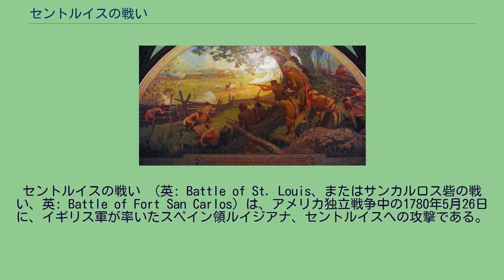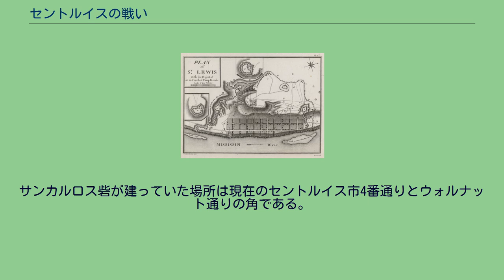セントルイスの戦い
セントルイスの戦い （英: Battle of St. Louis、またはサンカルロス砦の戦い、英: Battle of Fort San Carlos）は、アメリカ独立戦争中の1780年5月26日に、イギリス軍が率いたスペイン領ルイジアナ、セントルイスへの攻撃である。
その地域は元フランス領ルイジアナだったが、1763年のパリ条約後にスペインに割譲されていた。
イギリス軍民兵指揮官が率いた主にインディアンで構成される部隊がセントルイスを攻撃した。
セントルイスの守備隊はスペイン総督フェルナンド・デ・レイバが率いる大半が地元の民兵であり、できる限りの防御を施していたので、この攻撃に持ち堪えることができた。
この戦闘と同時期に起こったミシシッピ川対岸のイリノイのカホキアにあったアメリカ軍前進基地への攻撃も撃退された。
撤退途中のインディアンが保護地域外にあった開拓地の作物を破壊し、市民を捕虜に取った。
この攻撃が失敗したことで、アメリカ独立戦争中のイギリス軍によるミシシッピ川支配の試みは終わった。
1778年制作のミシシッピ川中流域地図、セントルイスの戦いに関連する地名が記されている アメリカ独立戦争には1779年にスペインが参戦し、ロンドンのイギリス軍作戦参謀はスペインとアメリカ独立推進派（パトリオット）の活動に対してミシシッピ川の回廊を確保しようとした。
その作戦には西フロリダからニューオーリンズなどスペインの開拓地を占領することと、セントルイスなどミシシッピ川上流の小さな町を支配するために数度の遠征を行うことが含まれていた。
西フロリダからの遠征は実現しなかった。
スペイン領ルイジアナの総督ベルナルド・デ・ガルベスが即座に動いてミシシッピ川下流のイギリス軍前進基地を占領し、西フロリダの主要な前進基地であるモービルやペンサコーラに対する威嚇行動を行っていた。
イギリス軍の北からの遠征は北西部領土（現在のミシガン州）ミチリマキナック砦にいた軍政府長官パトリック・シンクレアが率いた。
1780年2月から毛皮交易業者達に領土内を巡回し、セントルイスに対する遠征に興味を持つ部族を集めてくるよう指示した。
毛皮交易業者達にはこの作戦に参加する動機付けとしてスペイン領ルイジアナ北部における毛皮貿易を支配する機会が提供された。
部隊の大半は現在のウィスコンシン州プレーリードゥシーンに集結し、そこで元は民兵の大尉で毛皮交易業者に転身したエマヌエル・ヘッセの指揮下に入った。
その総勢は約2ダースの毛皮交易業者と推計で750名ないし1,000名のインディアンとなり、5月2日にプレーリードゥシーンを出発した。
部隊の中でも最大の集団はワパシャが率いたスー族戦士約200名であり、その他にチッペワ族、メノミニー族およびウィネバゴ族もそこそこの数がいた。
他の部族からも少数ながら参加していた。
チッペワ族酋長マチェケウィスがインディアン全体の総指揮を任された。
この部隊が現在のイリノイ州ロックアイランドに到着すると、ソーク族とフォックス族から約250名の戦士が加わった。
これらの戦士はセントルイスを攻撃することに気が進まなかったが、ヘッセがその参加を確実なものにするために大きな贈り物を与えていた。
セントルイスの集落はミシシッピ川の主要な交易中心だったが、スペイン領ルイジアナ北部の管理拠点でもあり、スペイン軍の大尉でもあるフェルナンド・デ・レイバが副知事を務めていた。
レイバは3月遅くに毛皮交易業者から、イギリス軍がセントルイスとその近くにあるアメリカ人のカホキア基地を攻撃する作戦を立てていると警告されていた。
レイバは集落の防衛計画を練った。
そこにはフィホ・デ・ルイジアナ植民地連隊の正規兵29名しか居らず、その他には168名の訓練されていない民兵が居るだけであり、彼等は周辺の田園部に散開して住んでいた。
レイバは防御のための総合計画を作成したが、それには4つの石塔建設も含まれていた。
このための資金が無く、ニューオーリンズから資金を得る時間も無かったので、レイバは村人に要塞化するための資金と労働力の提供を依頼し、自己資金から幾らかの賃金を払った。
5月半ばまでに丸い塔1基が完成した。
その直径は30フィート (9 m)、高さは30ないし40フィート (9 - 12 m) あった。
この塔はサンカルロス砦と呼ばれ、周辺田園部を一望にすることができた。
それ以上の塔を建設する時間が無いことが...